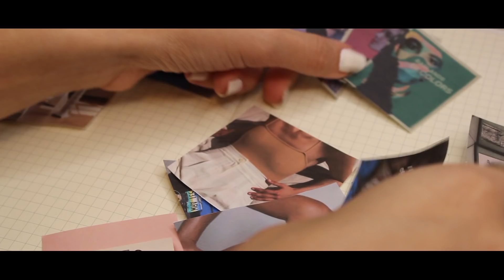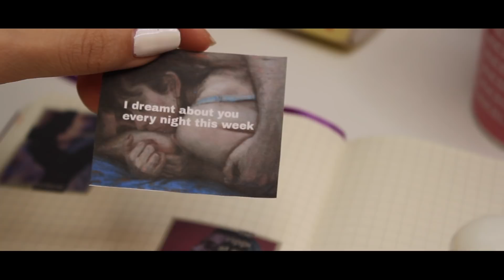uma página bem tumblr // bullet journal